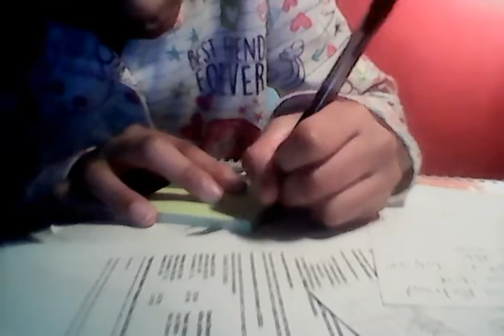March 29, 2018